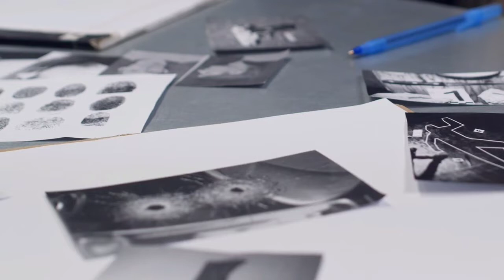KAROLINA OLSSON LA BELLA ADDORMENTATA DI OKNO